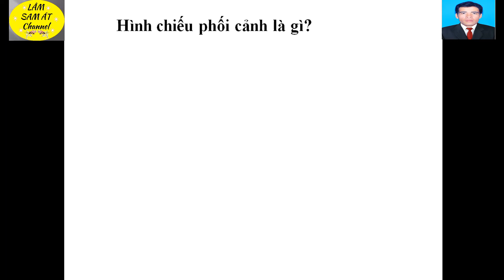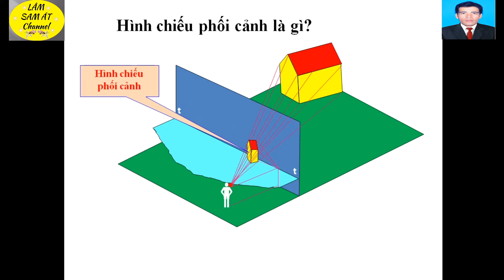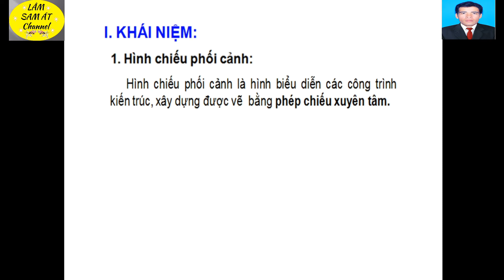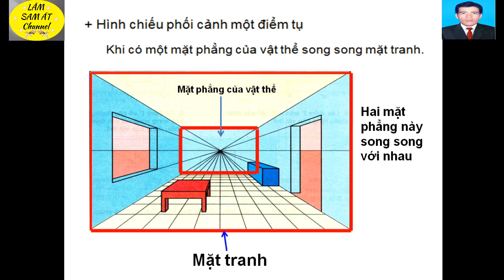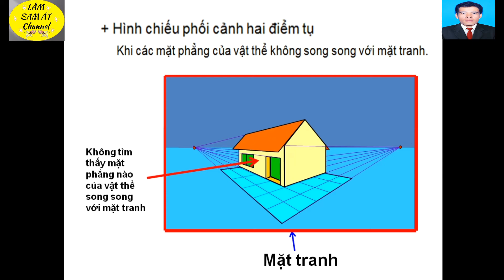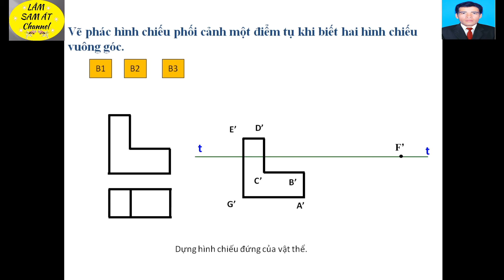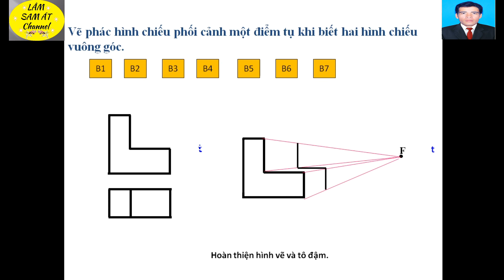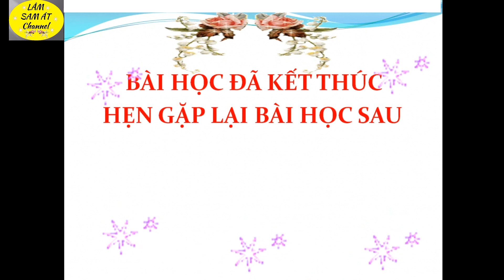CÔNG NGHỆ 11- BÀI 7- HÌNH CHIẾU PHỐI CẢNH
CÔNG NGHỆ 11- BÀI 7- HÌNH CHIẾU PHỐI CẢNH. Bài này trình bày cụ thể về cách nhận dạng hình chiếu phối cảnh và cách vẽ phác họa hình chiếu phối cảnh 1 điểm tụ. Hãy khám phá kiến thức ngay!